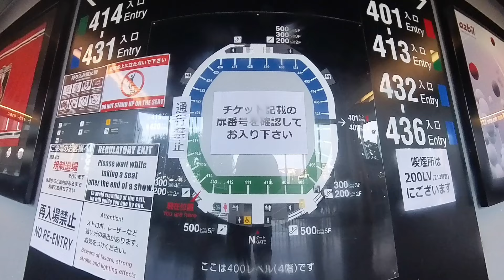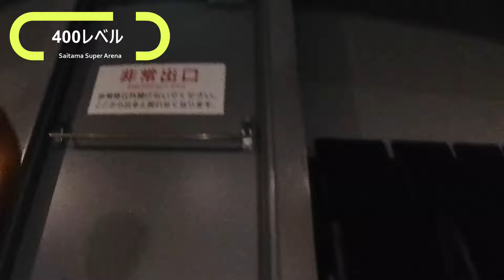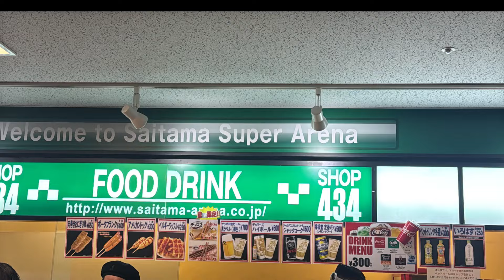さいたまスーパーアリーナの400と500レベルからの見え方動画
00:00 プロローグ
00:18 400レベル
14:00 500レベル
18:43 豆知識

2024年11月に撮影したものです。

400レベル以下は移動が制限されてましたので、
撮影できたのは400と500レベル席です。

300レベル以下は別日に大雑把に撮った↓の動画参照ください。

その他の会場（日本武道館やKアリーナほか）の見え方動画もあります。
動画内検索にて「見え方」と入力し検索ください。

さいたまスーパーアリーナ：略称SSA

キャパ
エンドステージ型のステージ構成の場合
約30,000人

200レベル・・・1階スタンド席
300レベル・・・1階バルコニー席
400レベル・・・2階スタンド席
500レベル・・・1階バルコニー席

広告
アーティストグッズの買取